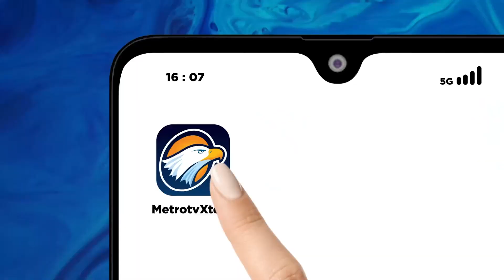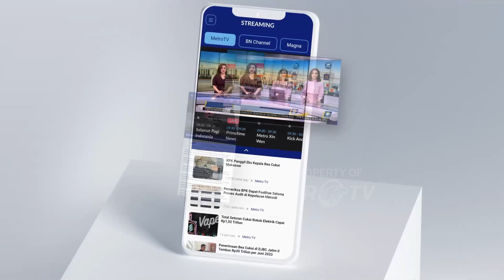BREAKING NEWS - Terbaru! Firli Bahuri Sudah di Lokasi Penggeledahan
MetroTV,  Rumah Ketua Komisi Pemberantasan Korupsi (KPK) Firli Bahuri di Villa Galaxy, Jaka Setia, Bekasi Selatan, Kota Bekasi, Jawa Barat dan Rumah yang berada di Kertanegara digeledah polisi terkait dugaan pemerasan Mantan menteri Pertanian Syahrul Yasin Limpo.